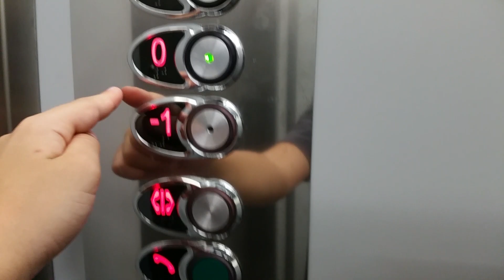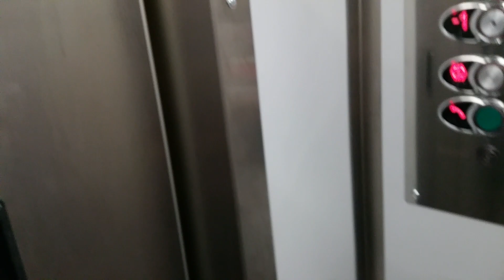Lifts in Technika university Slovakia